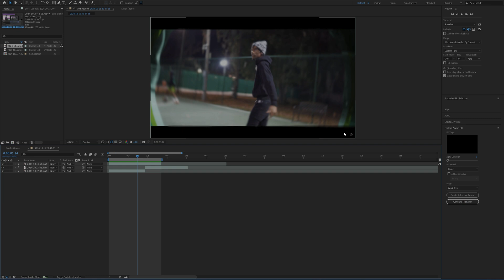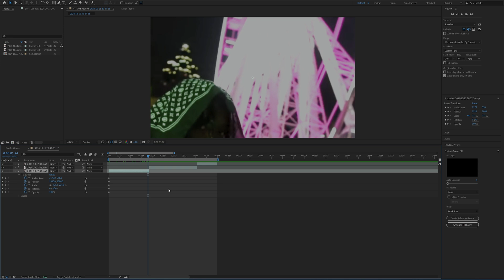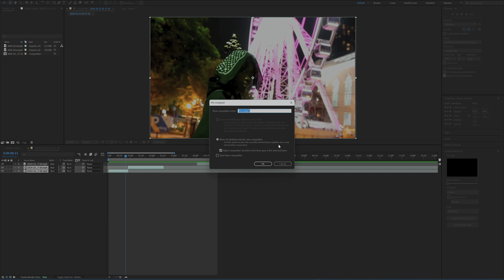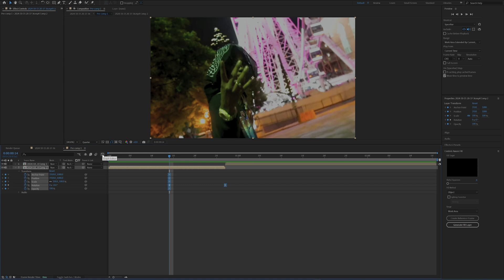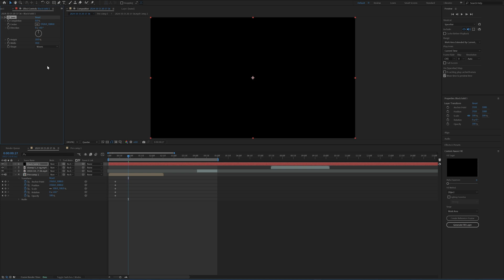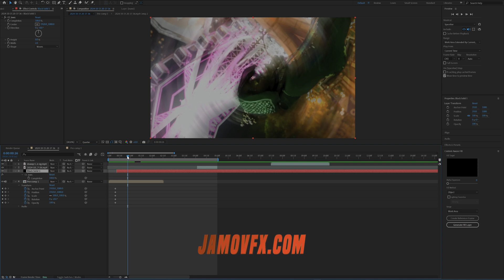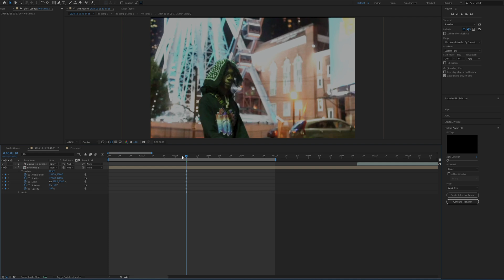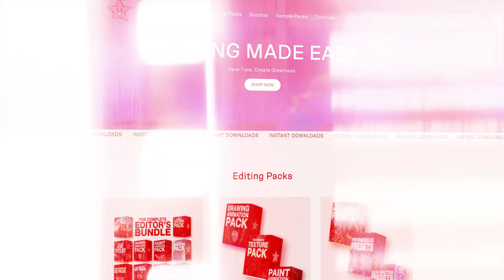How to Create the BEST Spinning Transition in After Effects (SEAMLESS)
Music Video Creds:
Duwap Kaine- Shopping Spree
Shot By Maurtinez
Edited by SpaceHearts